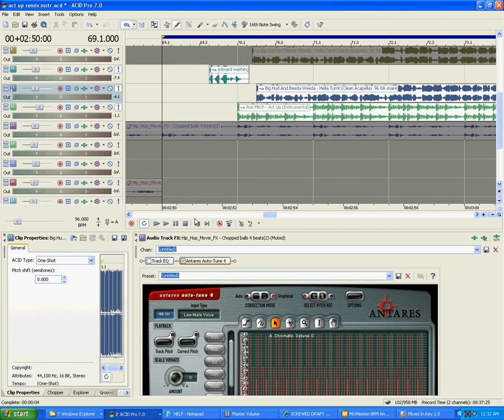Big Hud And Beeda Weeda - Hella Turnt (Acid Pro 7 Remixing Tutorial) - Mashup How-to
I don't do much explaining but you can see what I'm doing to make this remix by looking at the screen recording of the track playing in the Acid Pro 7 sequencer.  I'll put out more videos with better explanation on using the software for remixing and it's featured useful tools, and in conjunction with other apps. For this tutorial, I am mashing Big Hud And Beeda Weeda - Hella Turnt with Act a Fool Instrumental. Drop feedback.